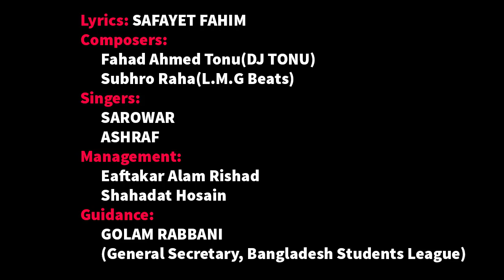Golam Rabbani Theme Song